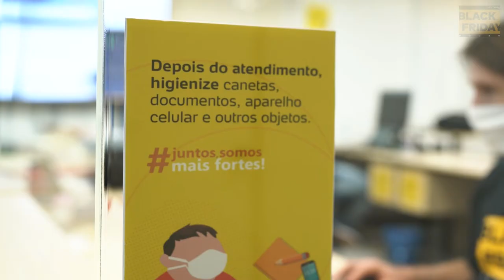Teaser Black Friday Compasso UOL 2020